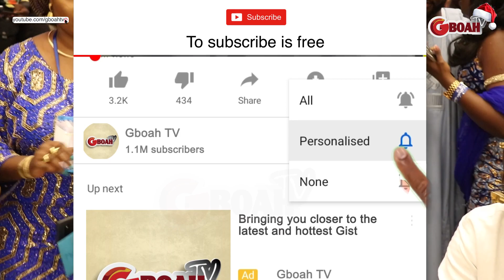Yinka Quadri, Muka Ray Finally Meet Davido As They Snap With Him & K1 De Ultimate At Eniola Badmus